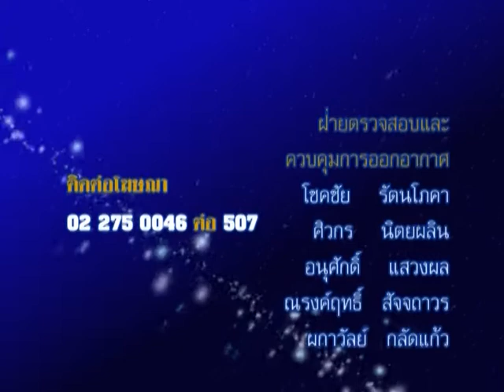รายการชีวิต พิชิตดวง |26/05/58| EP 4/4